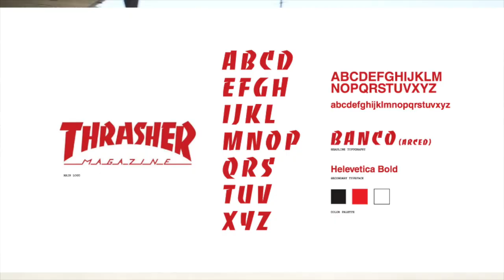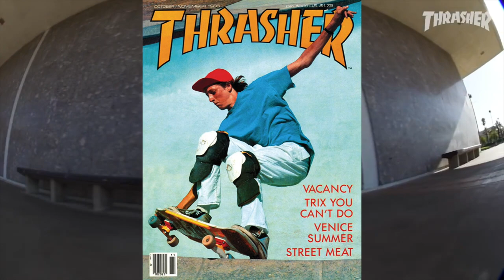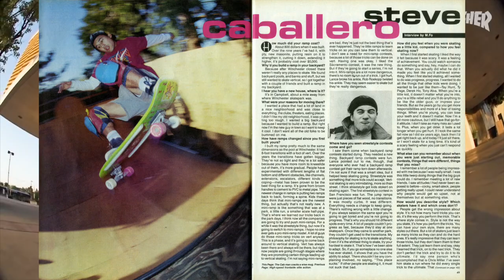LA HISTORIA DE THRASHER MAGAZINE